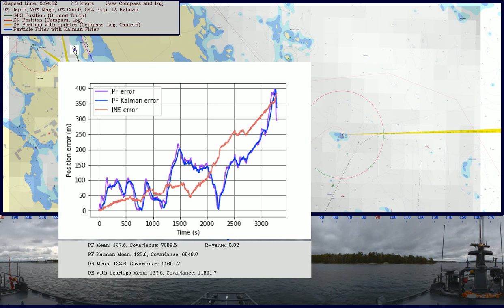Fig. 7 – Magnetic Intensity – Comparing performance when having 0.25 knots drift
This is a video related to the research paper 'Robust Terrain-Aided Navigation through Sensor Fusion' by Lager et al.

In these 4 videos no bearing measurements to landmarks are used and a drift by wind and current degrade the performance of the dead reckoning by 0.25 knots. It is evaluated how the performance varies when the PF resampling function uses Bottom Depth, Magnetism, the intersection of Bottom Depth and Magnetism or the fusion of all these methods. The following videos are to be compared:

In the paper, a method for robust navigation is presented without using GNSS/GPS systems. Instead, a compass and a speed log are used in combination with sensor measurements which vary with the terrain. In this project, bottom depth, magnetic field, and bearings to landmarks are used. Only low-cost sensors have been used, in order to make the technology feasible for affordable autonomous boats.